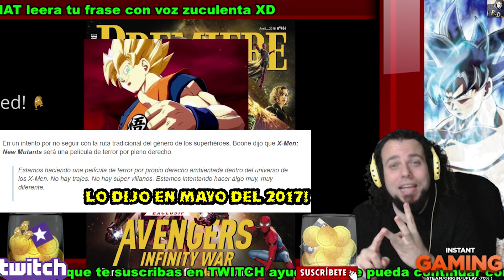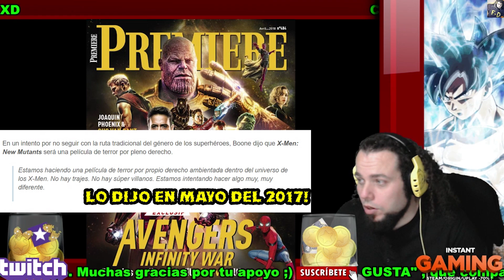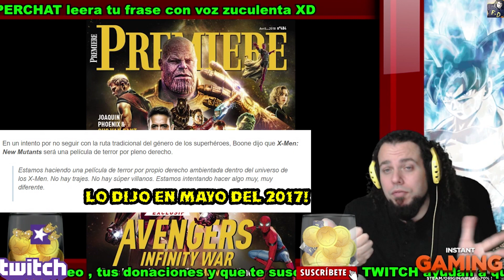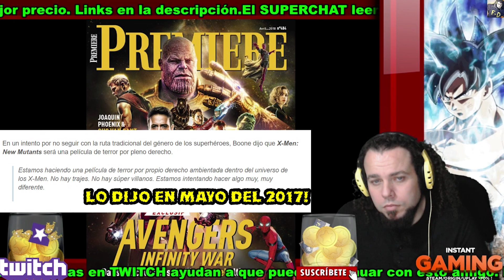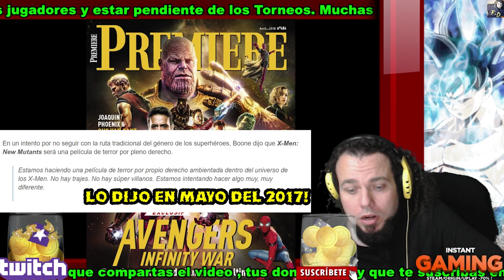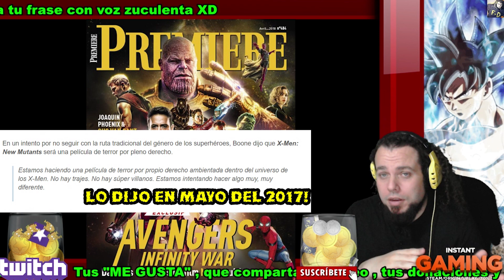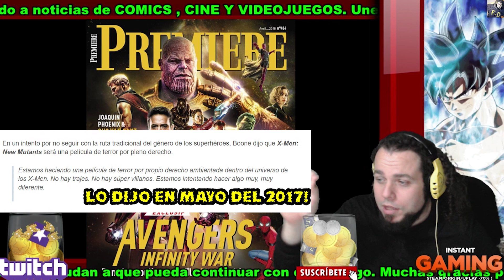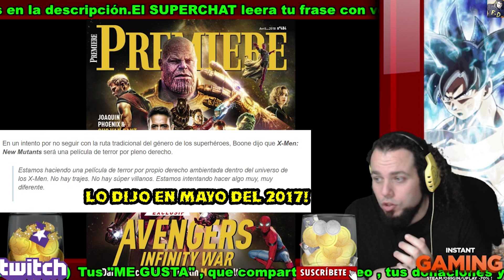NEW MUTANTS HUELE A FRACASO - LAS RAZONES DE LAS REGRABACIONES Y LAS MENTIRAS DEL DIRECTOR